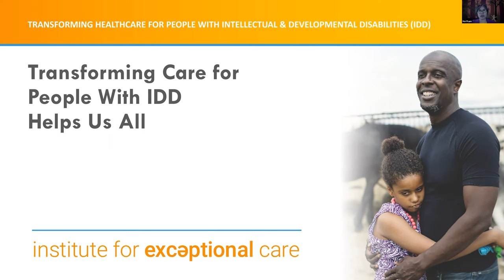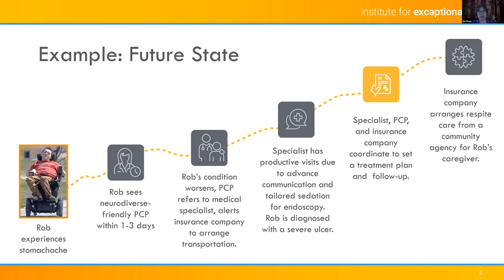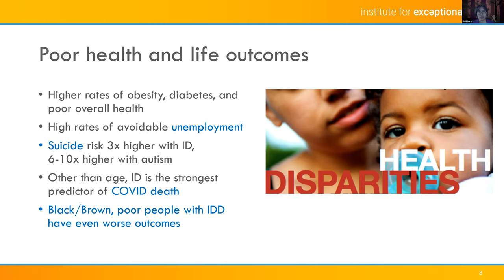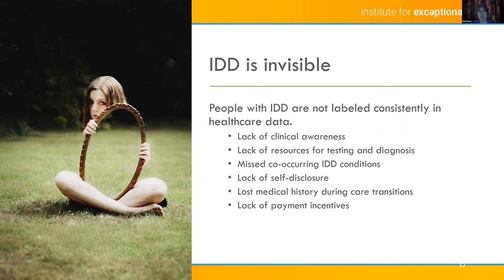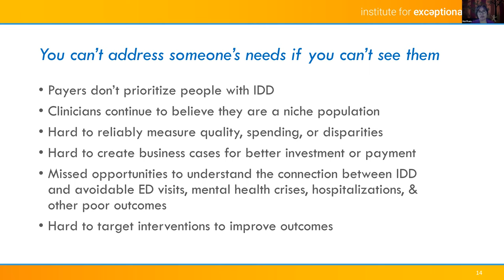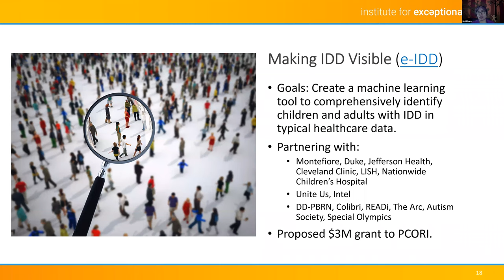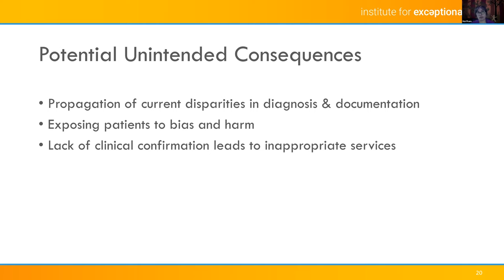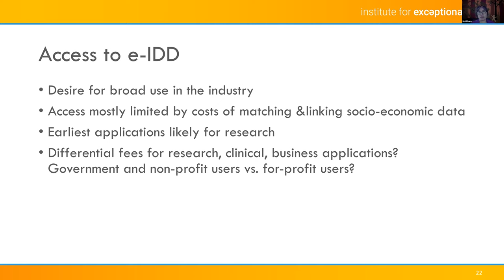Surfacing Intellectual and Developmental Disabilities in Healthcare Data: Opportunities and Risks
Surfacing Intellectual and Developmental Disabilities in Healthcare Data: Opportunities and Risks for a Vulnerable Population

Individuals with IDD (Intellectual and Developmental Disabilities) suffer from health inequities which are in part caused by a lack of IDD identification in patient data. Please join Mai Pham (Institute for Exceptional Care) to learn more about IEC’s research into this issue and their plans for a big data solution to help clinicians and insurers better serve people with IDD.

Topics will include:
– Consequences of a lack of identification of IDD individuals in clinical datasets
– Similarities and differences between IDD identification in healthcare data and identification of other marginalized groups
– Technical challenges and opportunities
– Ethical issues and unintended consequences
– IEC’s open-source plans and industry support